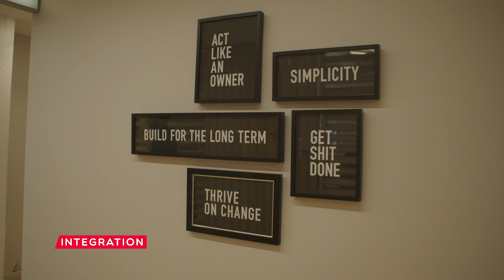Somali Tech Entrepreneur Making Moves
Meet Robleh Jama, an enterprising Somali who is living his passion and making moves in the tech industry.